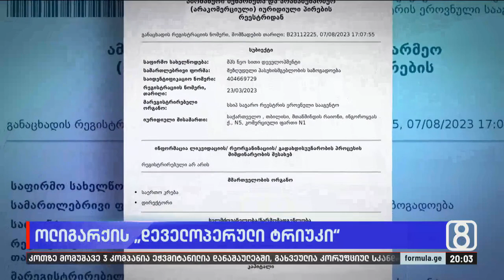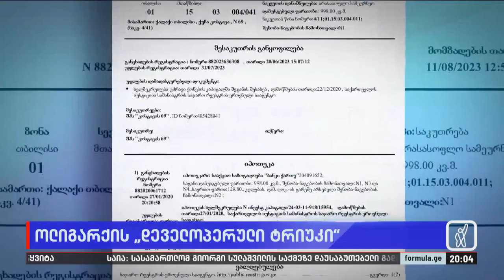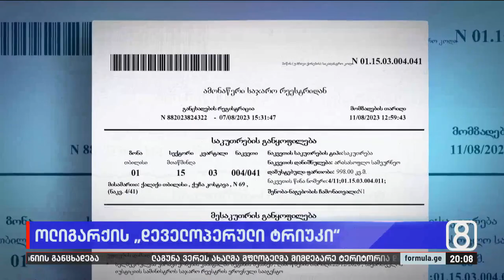ოლიგარქის „დეველოპერული ტრიუკი“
▪️ ლაგუნა ვერე, რომელსაც დედაქალაქს ჰპირდებოდნენ, ბიძინა ივანიშვილმა ყოფილი დეპუტატის მარიკა ვერულაშვილის კომპანიაზე გადააფორმა — ადგილი გმირთა მოედანზე ცათამბჯენების ნაწილი გახდება